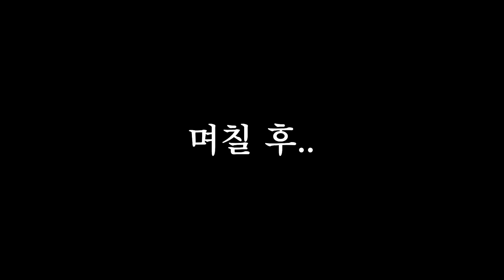1400시간동안 일반 키보드 쓰다 다시 우팅 써봤습니다